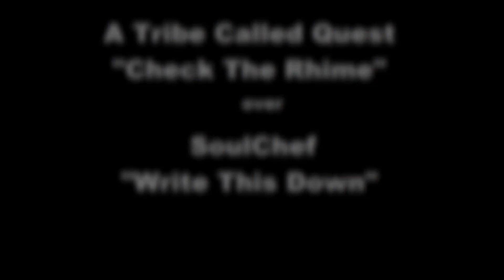A Tribe Called Quest - Check The Rhime (over SoulChef - Write This Down)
A Tribe Called Quest - "Check The Rhime" (acapella)
SoulChef - "Write This Down" [feat. Nieve] (instrumental)